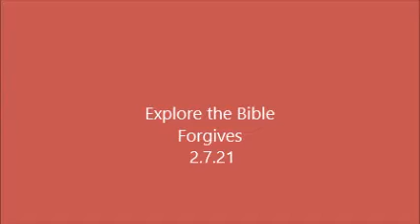Explore the Bible 2 7 21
Forgives! That's what Jesus does, and our faith is a key element. This is the Sunday School lesson from Explore the Bible for February 7, 2021.